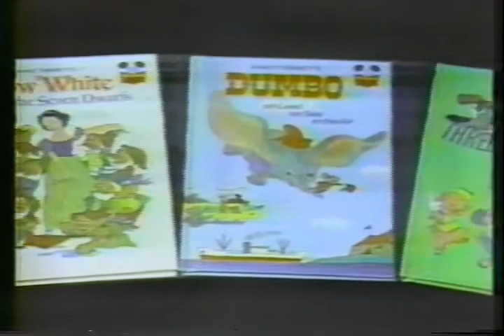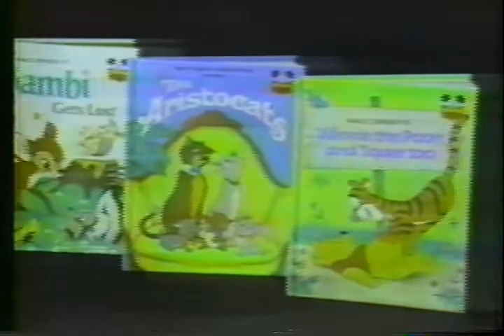1977 WBEN and Disney Books Commercials